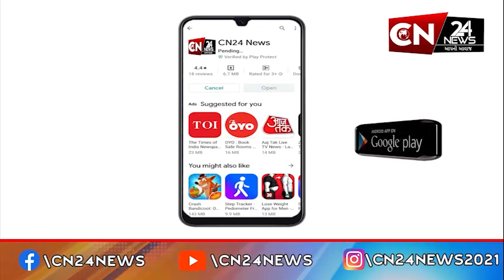સુરત : પુણાગામ વિસ્તારમાં 'આમ આદમી' પાર્ટીની જનતા રેડ